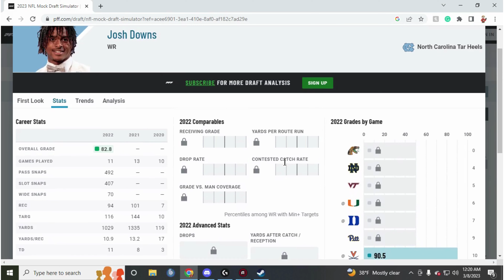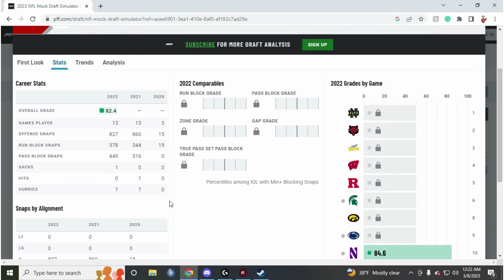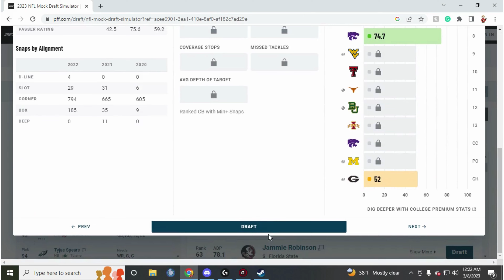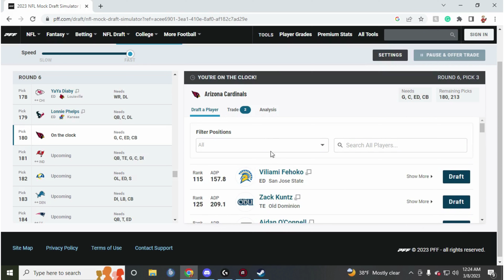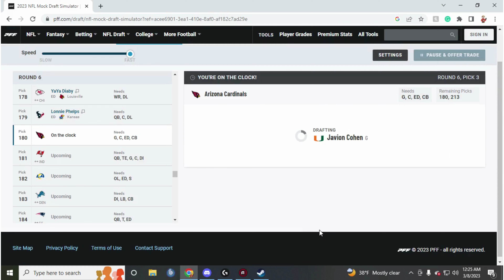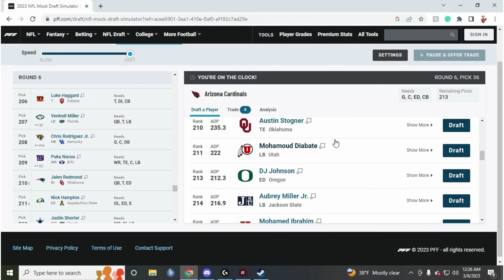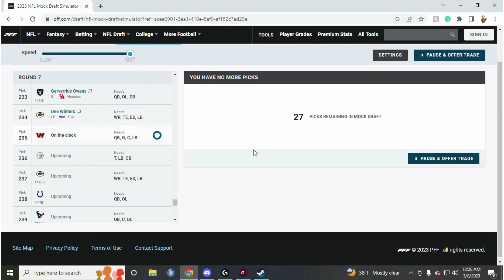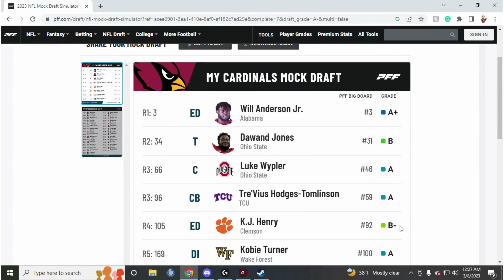Arizona Cardinals 2023 NFL Mock Draft